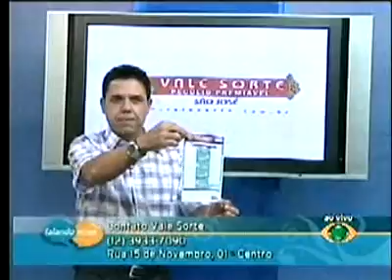Falando Nisso - 07/01/2009 - Parte 02